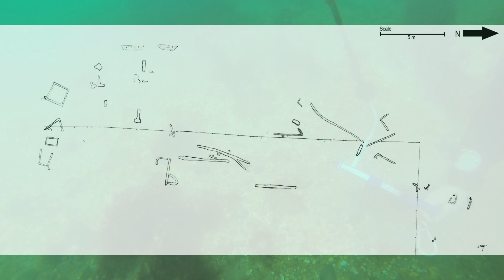Recording the Caduceus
Find out how archaeologists record the wreck of the Caduceus, built in 1857 and lost in 1881 during a gale. The Caduceus was a sailing barque, and was probably a composite ship. Composite ships were made of wooden planks covering an iron frame. The wreck is located by Chichester Folds (Hayling Island). This footage was collected in 2013.
You can find out more about the wreck on our webiste